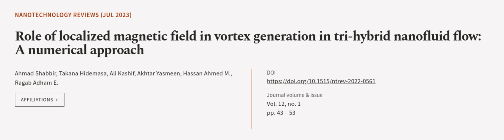Role of localized magnetic field in vortex generation in tri-hybrid nanofluid flow: A... | RTCL.TV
### Keywords ###

### Article Attribution ###
Title: Role of localized magnetic field in vortex generation in tri-hybrid nanofluid flow: A numerical approach
Authors: Ahmad Shabbir, Takana Hidemasa, Ali Kashif, Akhtar Yasmeen, Hassan Ahmed M. ,and Ragab Adham E.

### Video Timestamps ###
0:00:00 - Summary
0:01:31 - Title
0:01:37 - Outro
0:01:42 - End